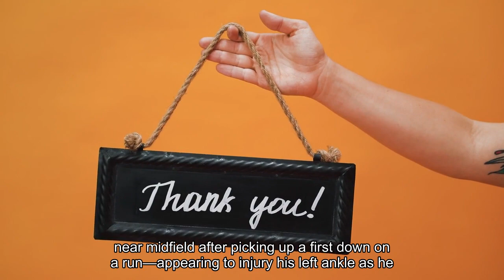Florida State star Jordan Travis carted off field with leg injury in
Florida State quarterback Jordan Travis suffered a leg injury that forced him to exit late during the first quarter of the No. 4 Seminoles' 58-13 win over North Alabama. Travis came down awkwardly near midfield after picking up a first down on a run, appearing to injury his left ankle as he was dragged to the ground by a North Alabama defender. No official diagnosis has been provided, but the injury was severe enough where Travis was forced to be carted from the field after being attended to by trainers. FSU's star signal-caller had his left leg put into an air cast as virtually every Seminoles teammate came onto the field in support of their leader. Travis was replaced by Tate Rodemaker Jr. at quarterback. The Seminoles trailed 13-0 at the time of Travis' exit. Travis was 2-of-4 passing for 21 yards with an additional 16 yards rushing before suffering the injury. Rodemaker subsequently went 2-of-3 passing for 22 yards on his first drive in relief, leading to an FSU field goal that cut the deficit to 10. Travis, entering Saturday, had completed 64. 1% of his passes on the season 2, 734 yards an 20 touchdowns with just two interceptions. He's also rushed for seven touchdowns this season. Should he miss any prolonged period of time, it would be a serious blow to FSU as the Seminoles enter a critical stretch of the season. FSU, which is undefeated and already clinched a spot in the ACC Championship Game, is looking to close in on its first College Football Playoff berth since 2014 after checking in at No. 4 in each of the first three editions of College Football Playoff Rankings. The Seminoles have a remaining regular-season game at rival Florida before facing Louisville in the conference title game on Dec. 2 in Charlotte, North Carolina. CBS Sports will update this story as more becomes available on Travis' condition.